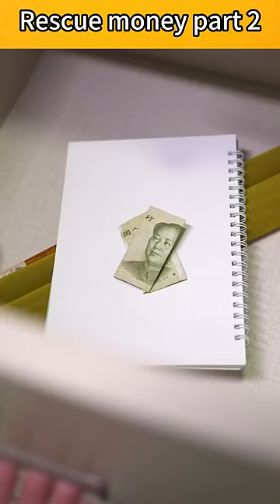Boy uses vacuum cleaner to steal gold coinsR😂escue money（2） GuiGe hindi funny spy comedy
Please note that this video is an original short that complies with YouTube Community Guidelines. Boy uses vacuum cleaner to steal gold coinsR😂escue money（2） GuiGe hindi funny spy comedy